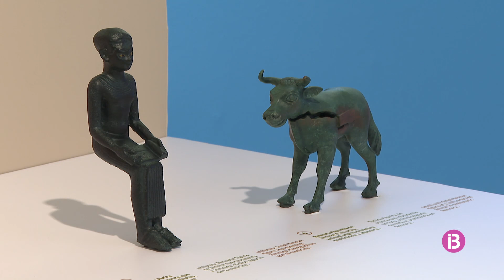45 anys d'una troballa excepcional: el brauet de Torralba d'en Salort